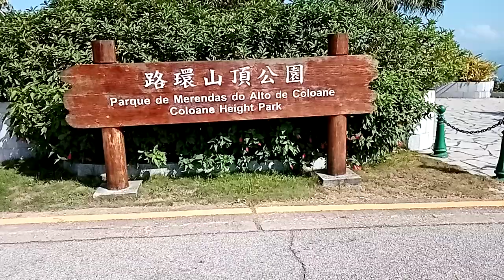libur di hari minggu tkw macau bersama teman teman@paryati kuntring vlog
Liburan di hari minggu jalan jalan bersama teman teman
Liburan jalan bareng bersama teman @paryati kuntring VLOG yang sangat menyenangkan